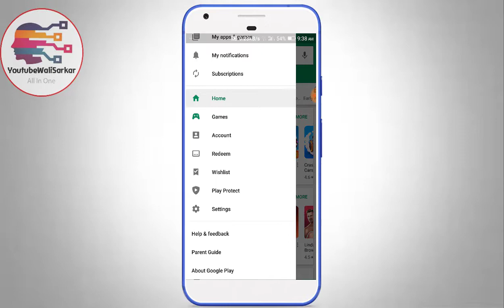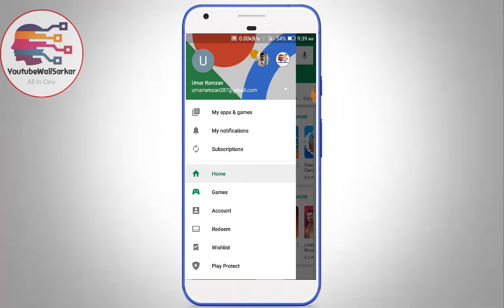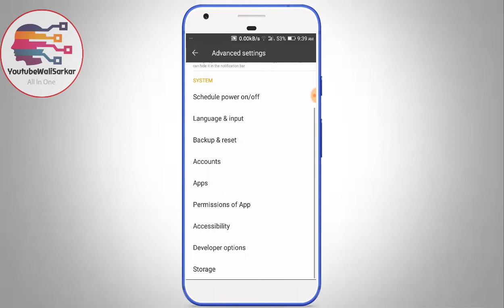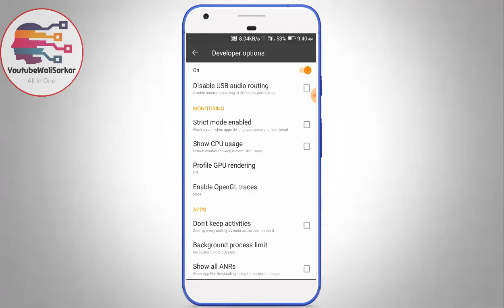2 Tips to improve Battery Life on Android Phones -2018-WITHOUT ANY SOFTWARE Urdu/Hindi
How to Increase Your Smartphone Battery Life in 2 Steps WITHOUT ANY SOFTWARE Urdu/Hindi

how to increase battery life of android phones
how to make your android battery last longer
cell phone battery life expectancy
how to increase battery life of  samsung mobile urdu hindi
increase battery life android urdu hindi
Urdu/Hindi Tutorial

)--Channel Owner: Asad Ali

Thanks and Love